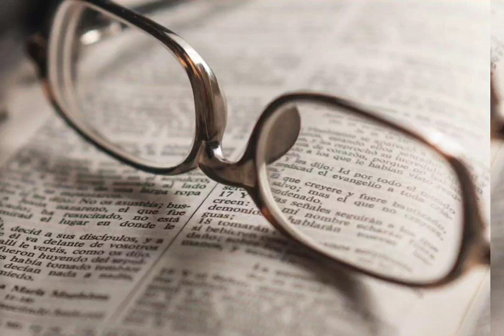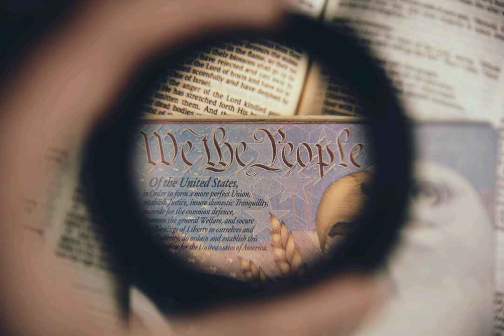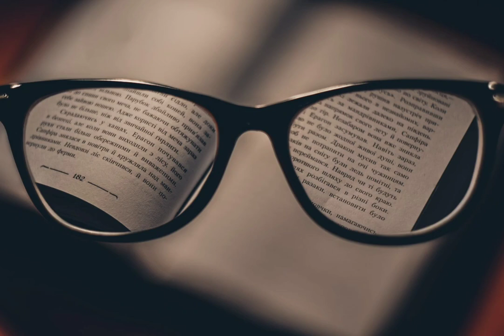Lens - Ambient Calm Music - Music Melos